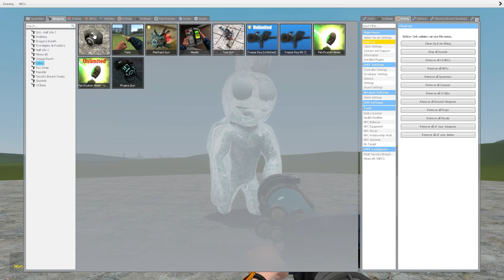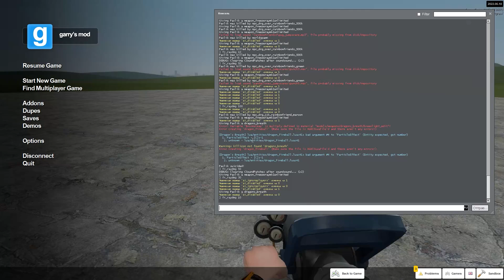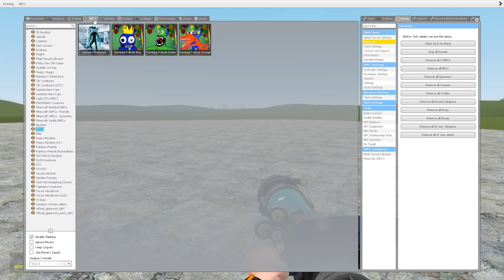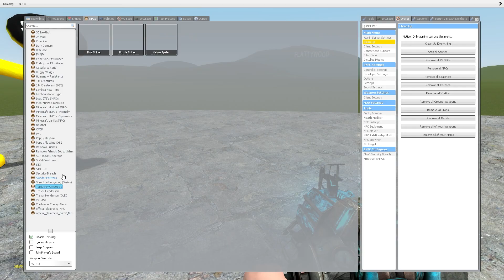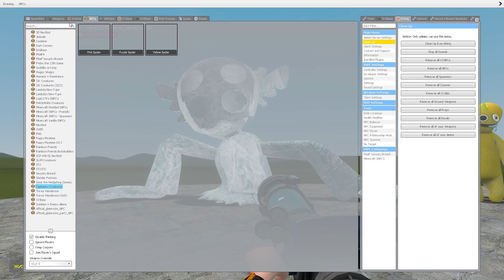I FROZE ALL RAINBOW FRIENDS In Garry's Mod!